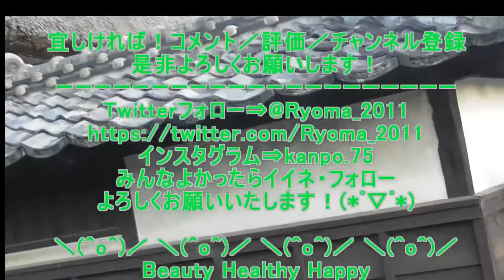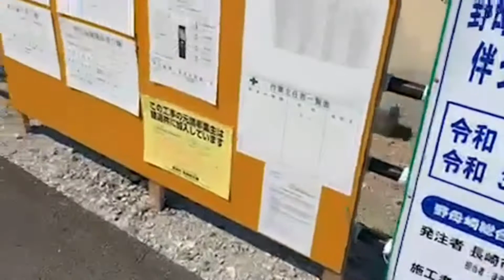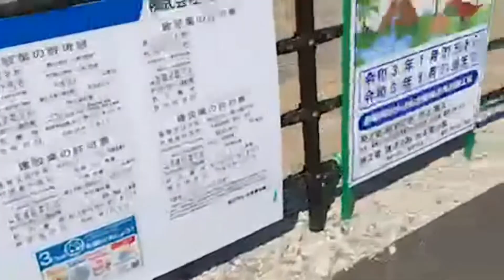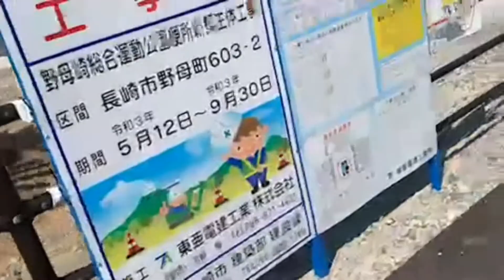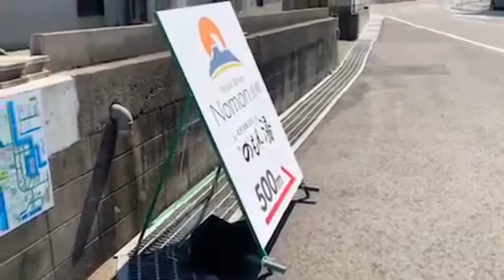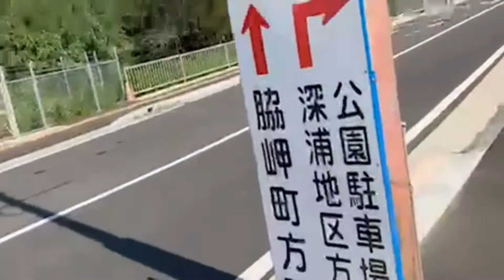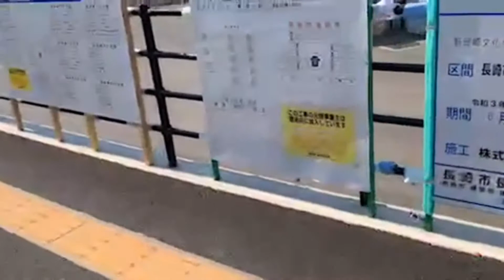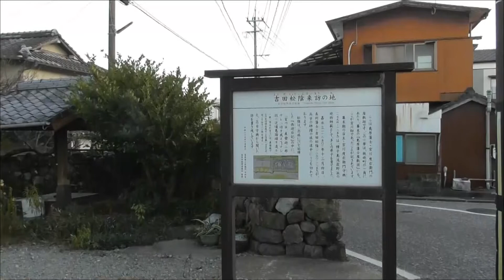恐竜博物館オープン前 MOV 2021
リニューアルオープンに向け改装工事が進む旧温泉宿泊施設の裏庭に地下から顔出した恐竜